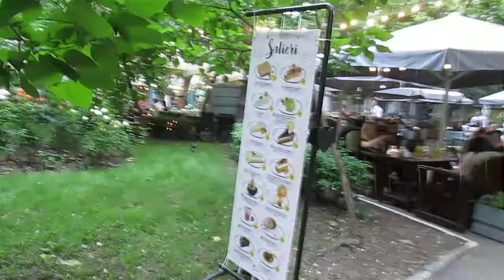vacation2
feloy1880
hallo foreigner if you want to learn a TAGALOG and ENGLISH i teach you comment me. thank you...